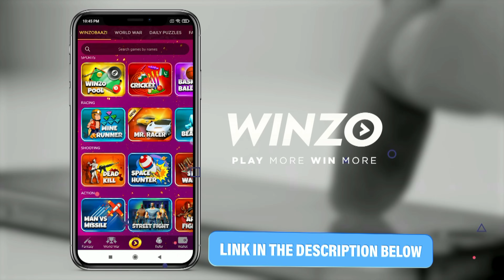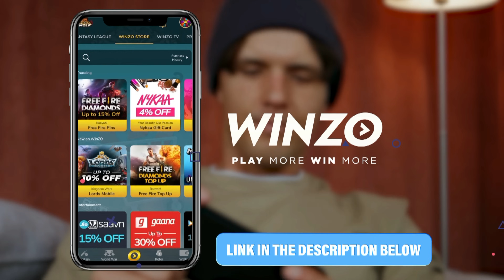Red Dead Redemption 2 Game For ANDROID Download & Gameplay 😍 | Red Dead Redemption 2 FanMade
Hey guys, in this video, I'm going to show you the Red Dead Redemption 2 Game For ANDROID Download & Gameplay 😍 | Red Dead Redemption 2 FanMade